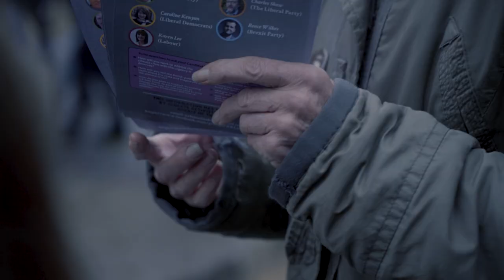Showreel - Jacob Shaw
A short video showing pieces of work made by me.